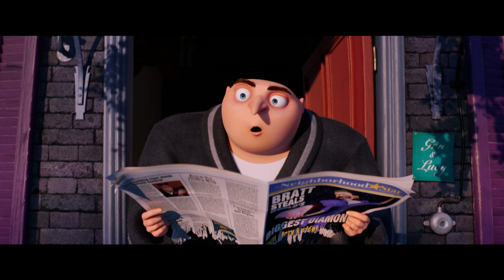『怪盗グルーのミニオン大脱走』本予告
『怪盗グルーの月泥棒』『怪盗グルーのミニオン危機一発』に続くシリーズ第3弾。グルー＆ミニオンはもちろん、家族になったアグネス・イディス・マーゴの3姉妹、新たな最強のライバルである怪盗バルタザール・ブラットが登場する。そのバルザタール・ブラットを逃してしまったことをきっかけに、妻であるルーシーとともに反悪党同盟をクビになってしまったグルー。その事態を心配した家族になった三姉妹のひとりであるアグネスは、生活を支えようとガレージ・セールを開催する。するとそこに、見ず知らずの男フリッツがやってきて、グルーに双子の兄がいること告げる。その知らせに驚き、興奮した様子でドルーに会いに行くグルーですが、そこにいたのは、髪は金色フサフサで裕福で思いやりがあり社交的、エネルギッシュで、人生を謳歌していて、みんなに愛される、自分とは全く正反対の人間だった. 。